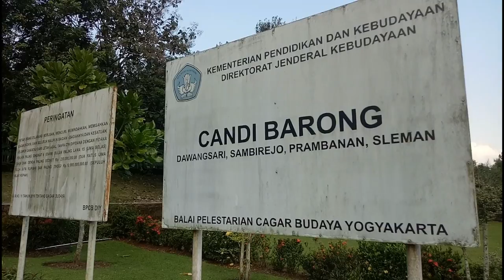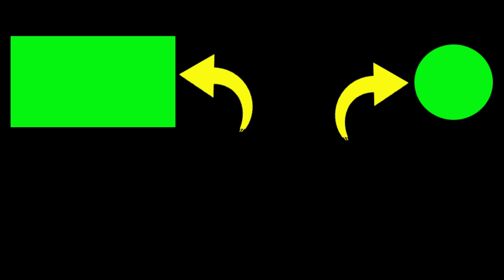BERKUNJUNG MELIHAT KEMEGAHAN CANDI BARONG YANG ADA DI ATAS BUKIT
video kali ini kita pergi melihat kemegahan sebuah candi yaitu candi barong, candi ini berada di atas bukit yang tinggi.
candi ini adalah salah satu cagar budaya yogyakarta.

gratis untuk mengikuti video saluran ini selamanya.

1. Silakan Suka & Bagikan jika Anda menyukainya.
2. Jika Anda memiliki pertanyaan, silakan komentar.
      Agar Chanel ini bisa bermanfaat untuk kalian dan juga bisa bermanfaat

Terima kasih